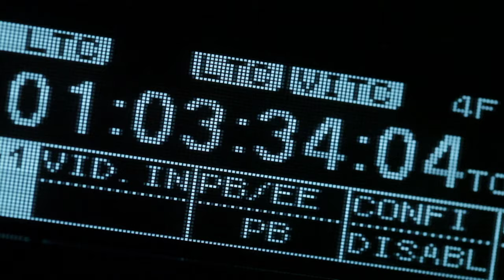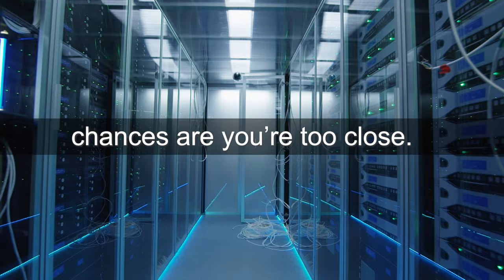The Donald Trump Flatulence Epidemic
During the global Covid19 epidemic, here is a little fun to remind people to practice social distancing. Donald Trump farts! If you can smell a fart, chances are you're too close.